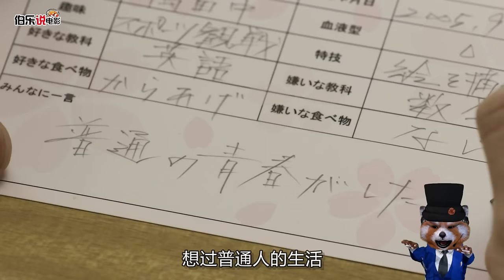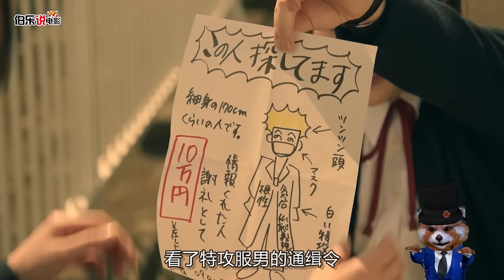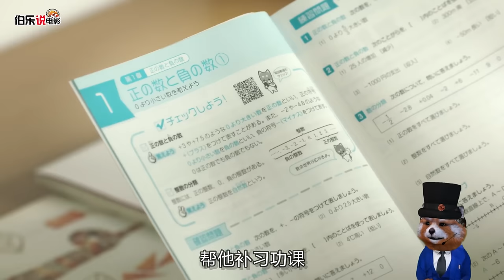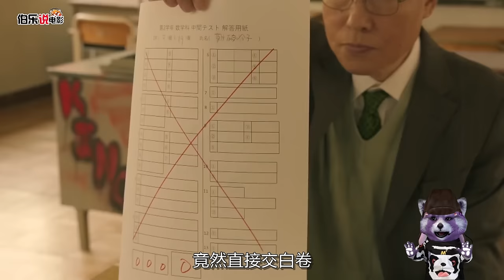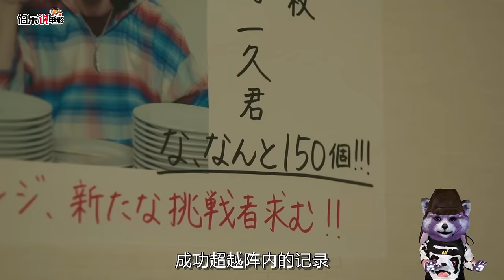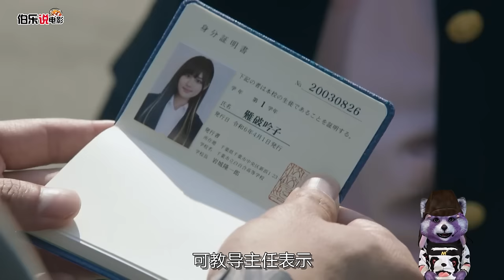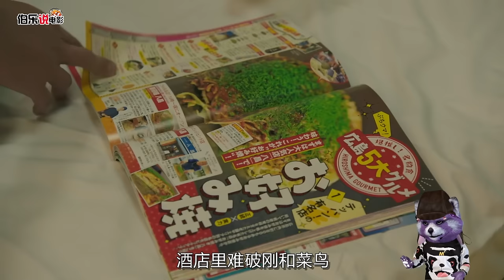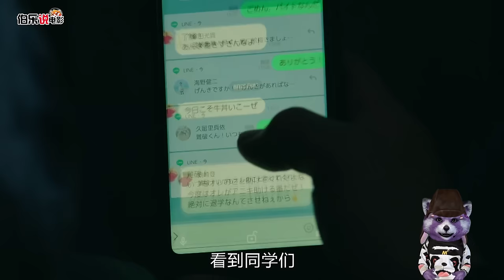表面是優等生，其實是14所學校老大，打架的祖師爺！校長都怕他！一口氣看完《難破MG5》